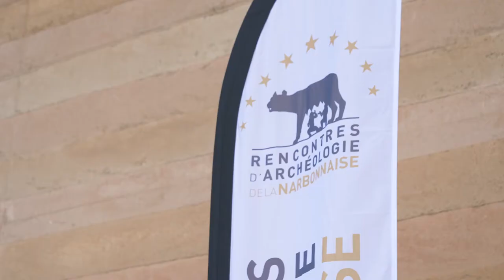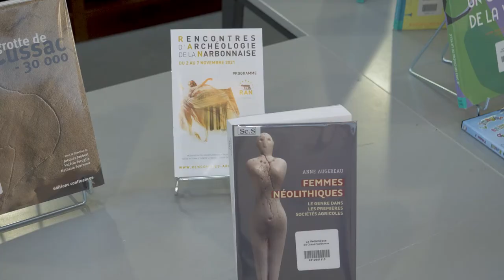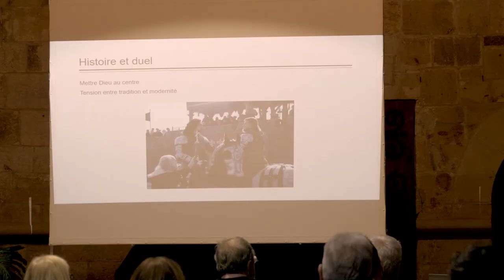RAN 2021 : Retour en images des journées 2 et 3 novembre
Les RAN2021 ont commencé mardi 2 novembre. Nous vous proposons un rapide retour en images des deux premiers jours des Rencontres d'Archéologie de la Narbonnaise.